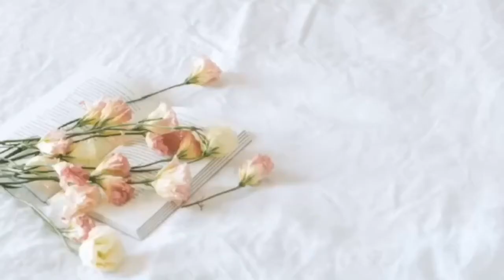Aaj kuch Experimental kiya🤪 Vlog No.13 || Poo Jain Vlogs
Hey beautiful people❤️Hope you and yours are well! I’m guessing y’all had a good time watching my vlog video, If you did let me know that by giving a thumbs up or via commenting on the video.